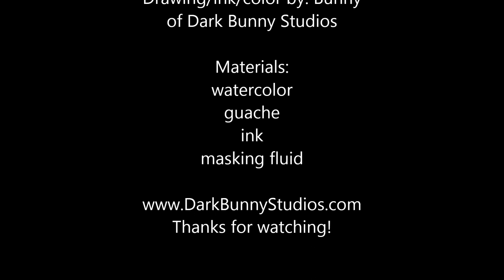Batty Girl Color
Me coloring in "Batty girl" I tried to get a better angle this time. Sorry for the head shots, i tend to lean in close to my art when working. For anyone curious the stuff i put on in the beginning is called "masking fluid". it's basically liquid masking tape. It is removed with an eraser. It WILL ruin whatever brush you use, so keep that in mind. I used a brush made specifically for it, and it worked well, still has some gummy pieces in it, but i was able to wash most of it out.